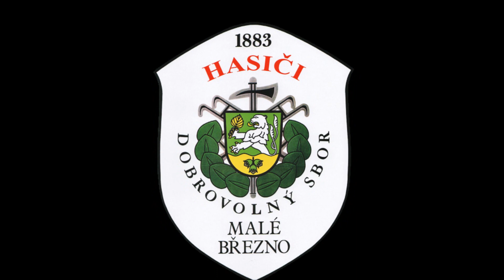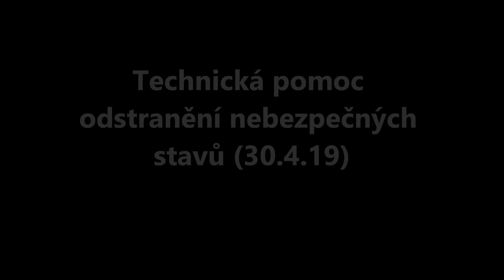Celoroční činnost JSDH Malé Březno 2019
Průřez zásahů naší jednotky za rok 2019.